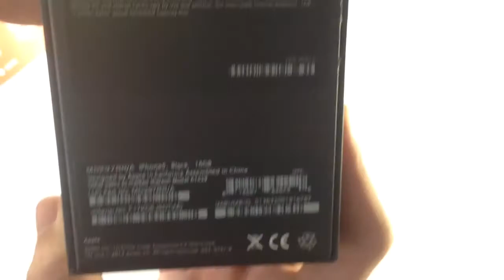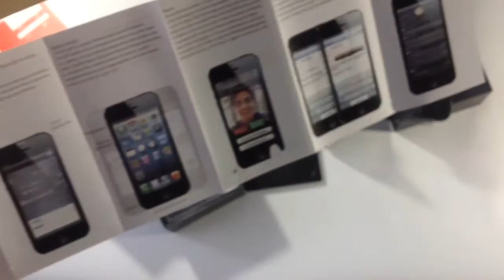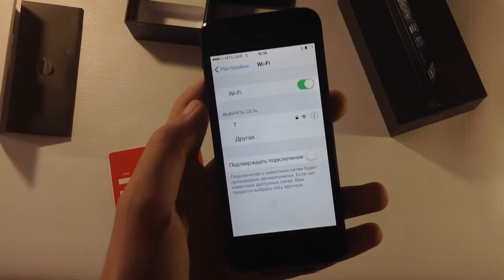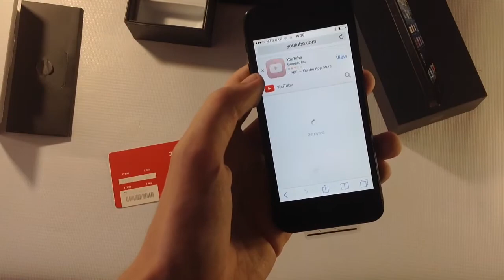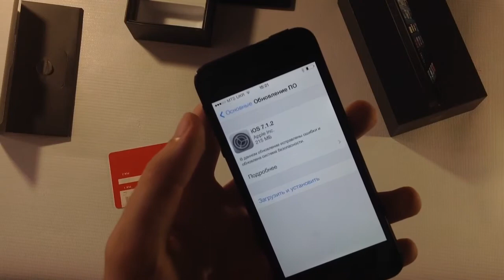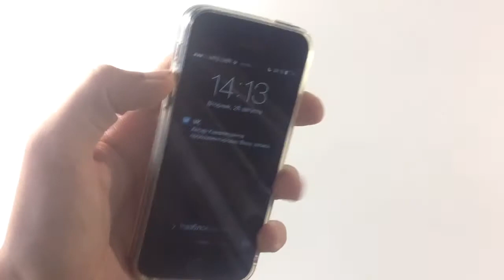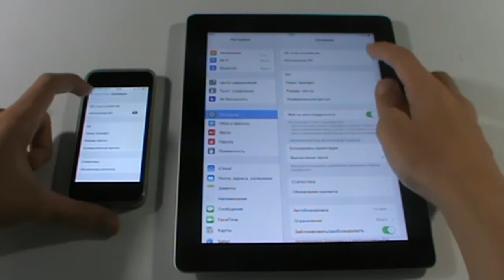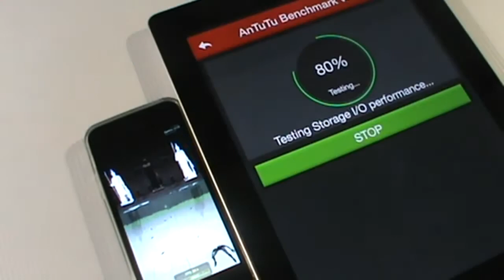Распаковка и обзор на Phone 5 vs Ipad 4 [2014]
Установка и обзор на IOS-8
выйдет в пятницу на этом канале.